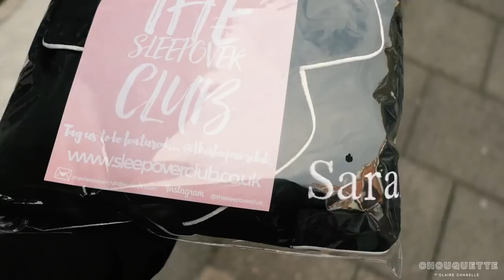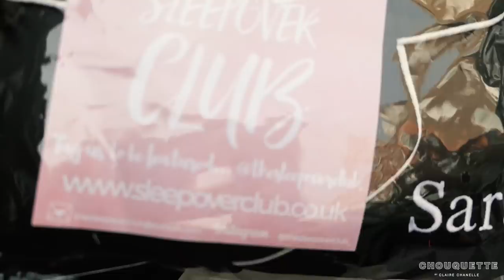BIRTHDAY VLOG & ALL THAT I GOT/BOUGHT | SHOPPING AT JIMMY CHOO | IAM CHOUQUETTE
I hope you enjoyed sharing my birthday celebrations. Do you enjoy vlogs, unboxing, hauls. What do you fancy next?

LEATHER TROUSERS BUY TRUE TO SIZE, BEST LEATHER TROUSERS EVER!!
FENDI BAG LOVE THIS EXCLUSIVE ONE

BLACK LEATHER SKIRT BEST LEATHER SKIRT EVER BUY TRUE TO SIZE

CC xx

If you click them they will not affect your sale in any way. This also means we are doing good work and that means we can continue doing this as a job and create more content for you (to hopefully) enjoy. Without you we wouldn't be doing this so thank you for the ongoing support.